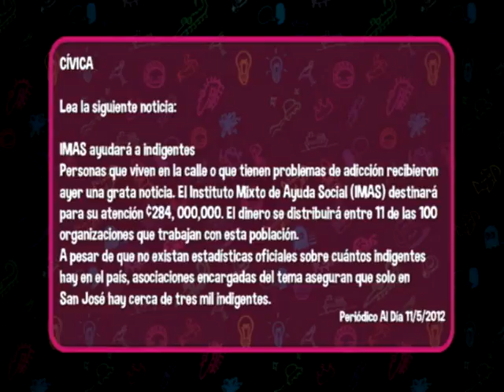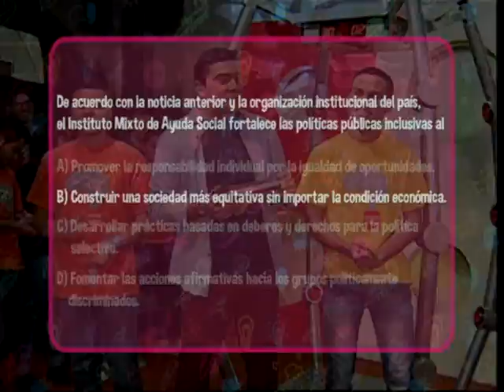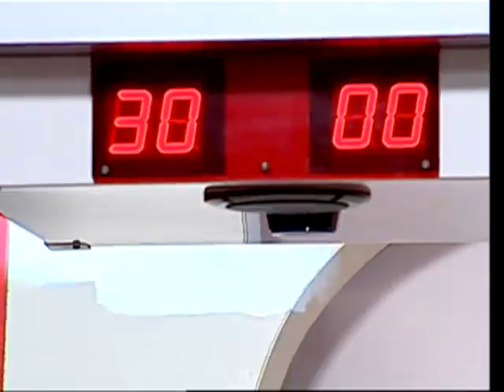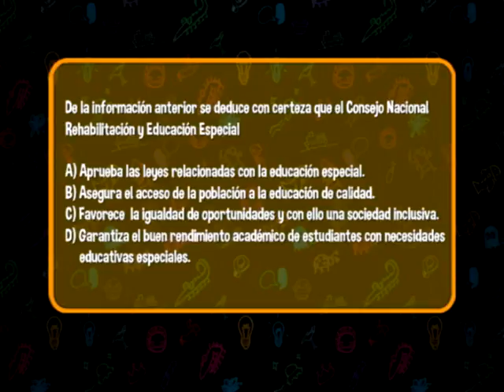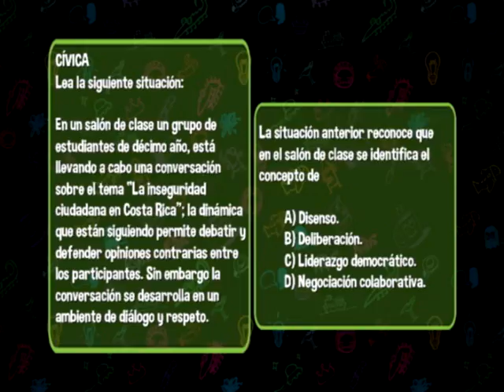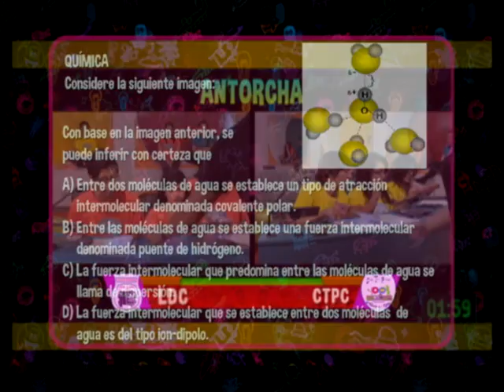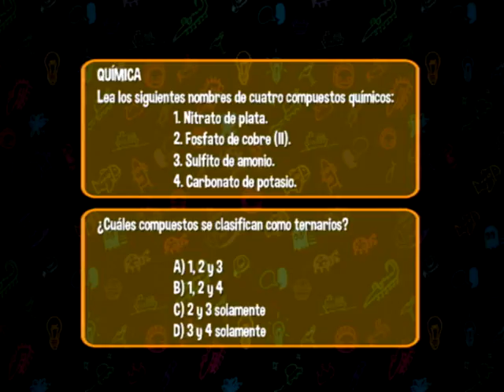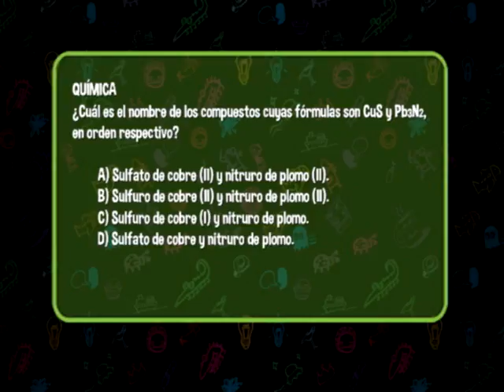Antorcha 22-9-2015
Progama Antorcha del martes 22 de setiembre de 2015